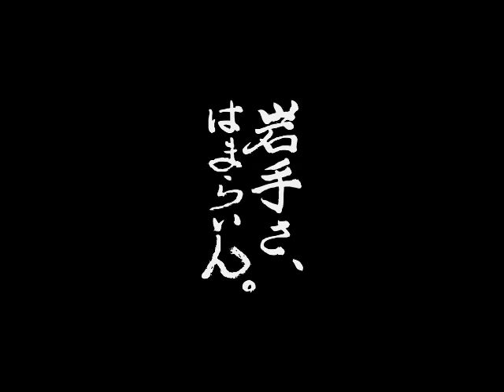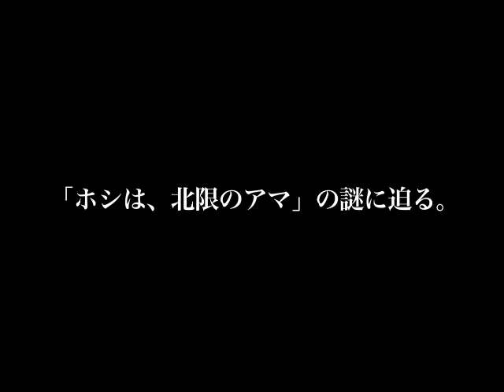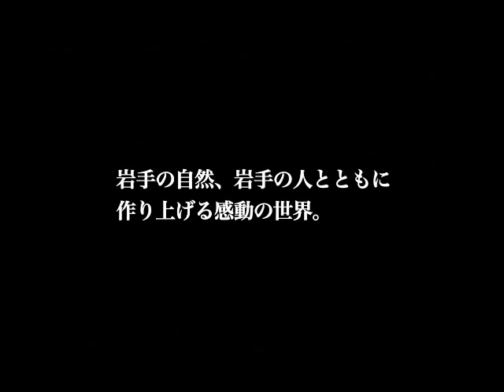岩手県PR特使 いわて☆はまらいん特使 村上弘明氏 魅力発信PR動画ダイジェスト版 （字幕付き）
【字幕付き動画】

岩手県は今年度の広報として、PR特使「いわて☆はまらいん特使」に、岩手県陸前高田­市出身で、映画、テレビなどで活躍中の俳優・村上弘明（むらかみ・ひろあき）さんが就­任しました。

村上弘明さんが岩手の魅力を発信するために製作中の動画について、ダイジェスト版（字幕付き）を配­信いたします。

魅力発信のPR動画は4話制作していますが、7月18日から配信致します。

本編のPR動画もご期待ください。